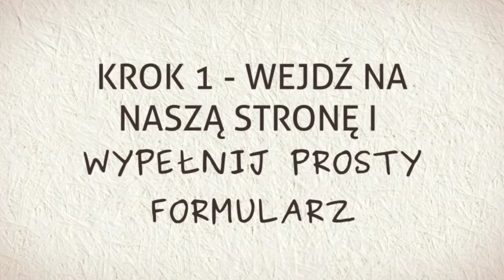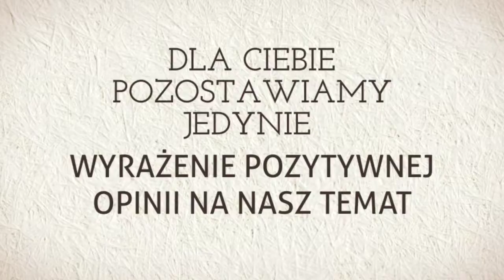auto skup skup samochodów używanych S-Car.pl oddział Sokół Podlaski 720p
W naszej firmie bez problemu i co najważniejsze: bez zbędnego marudzenia pozbędziecie się prawie każdego pojazdu – od ręki i za gotówkę!
– Skupujemy samochody sprawne i uszkodzone.
– Skupujemy auta bez względu na rocznik i stan.
– Skupujemy samochody po kolizji lub wypadku
– Skupujemy auta z uszkodzonym silnikiem / skrzynią.
– Skupujemy auta po flotowe, firmowe, po nauce jazdy.
– Skupujemy busy oraz auta ciężarowe do 3,5t
– Skupujemy pojazdy użytkowe, maszyny budowlane, ciągniki rolnicze, sprzęt i maszyny rolnicze, przyczepy kempingowe, quady, motocykle, skutery